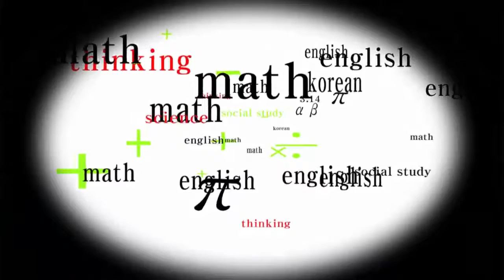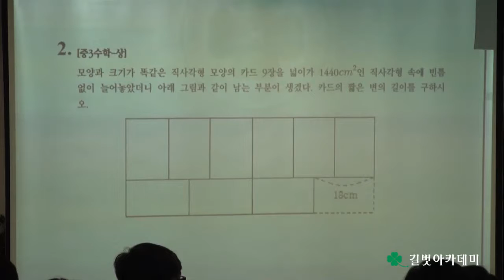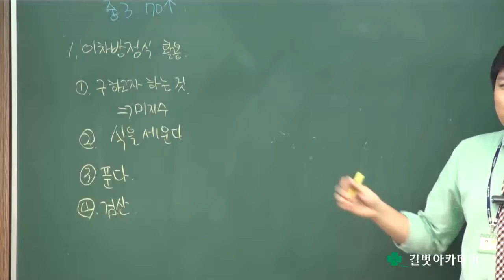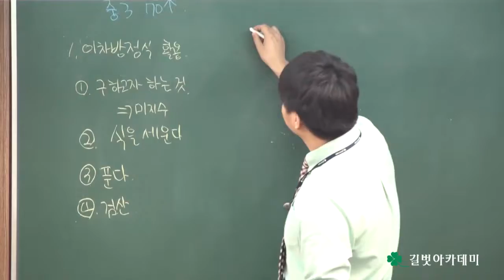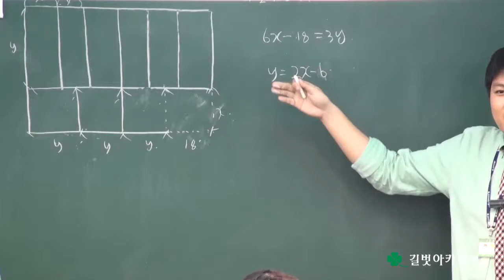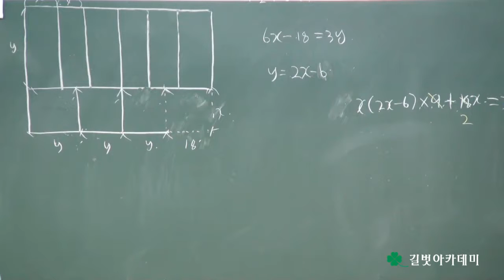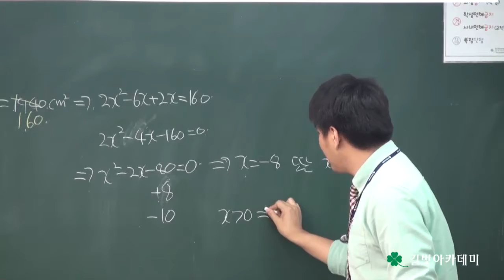선생님도 매월 시험보는 목동수학학원 길벗아카데미 2016년 5월 강사시험 및 강의평가 (제133회 강사평가) 수학과 이효준 선생님